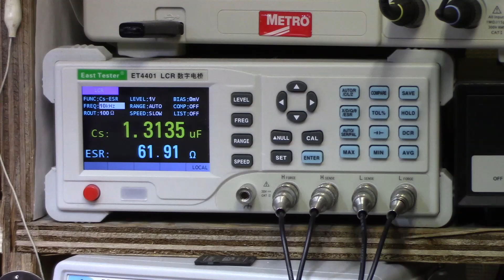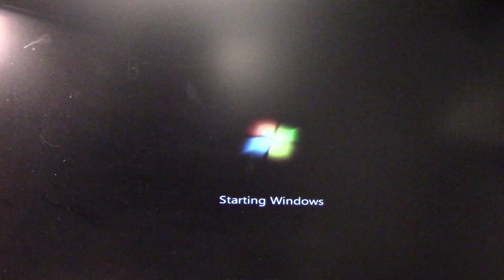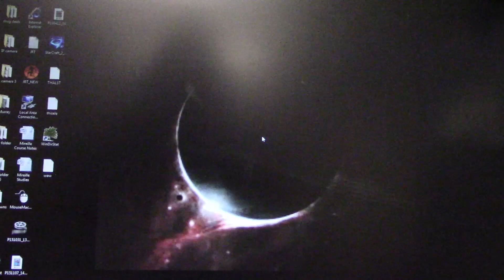Acer X1301 PC power supply - Preventative Maintenance & Repair (Ep. 57)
My 10 year old security PC has been running non-stop for the last 5 or so years. Let's see if it needs any work